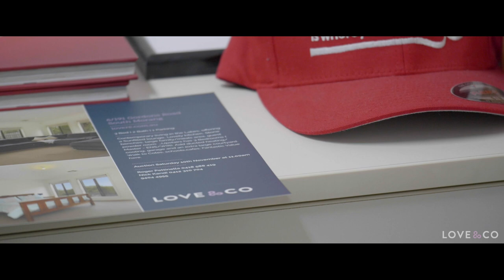Roger Pettinella Agent Profile - Love&Co